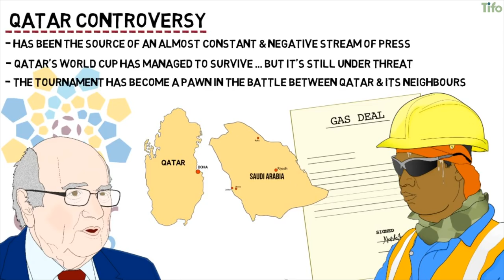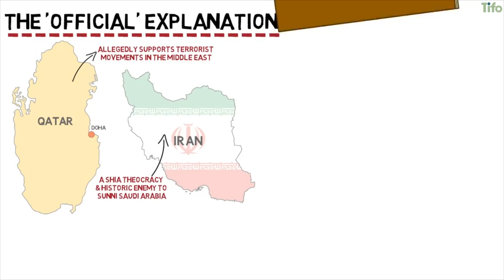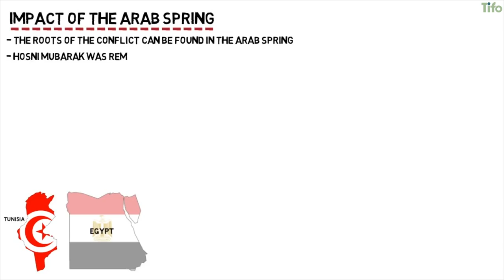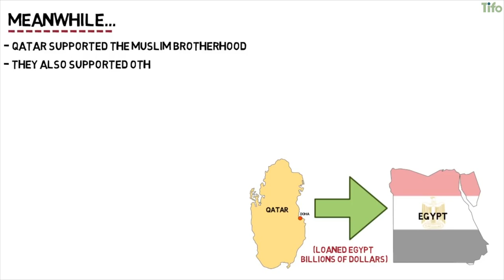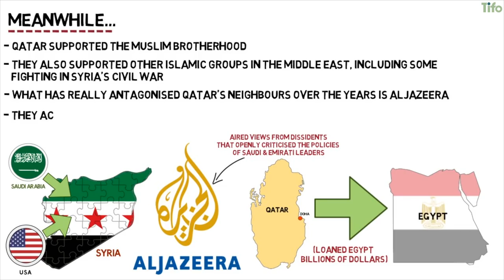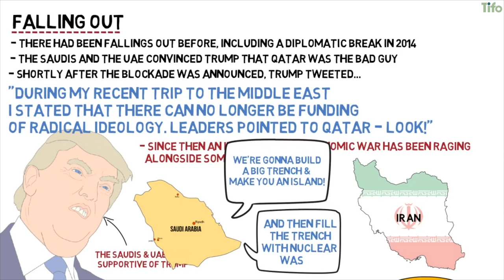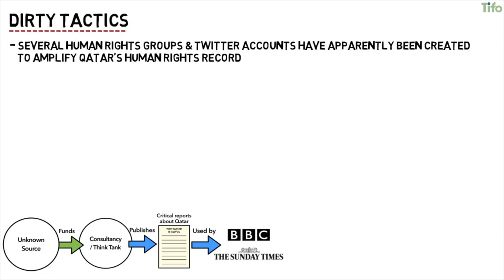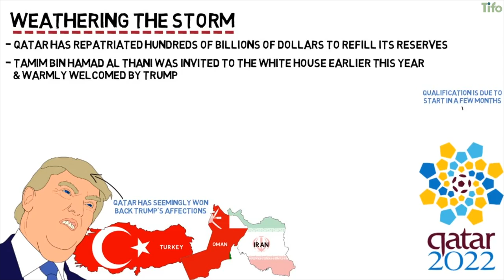Qatar's Football War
Ever since winning the right to host the 2022 World Cup, Qatar has been the source of an almost constant and negative stream of press. From high level political gas deals and allegations of corruption surrounding the vote back in 2010, to widespread reports of human rights abuses concerning the migrant workforce. So far, Qatar's teflon World Cup has managed to survive, but the tournament is sill under threat, and not because of any of the things we mentioned before, at least not directly.

and follow Tifo Football elsewhere

Official Media Partner of the Bundesliga.